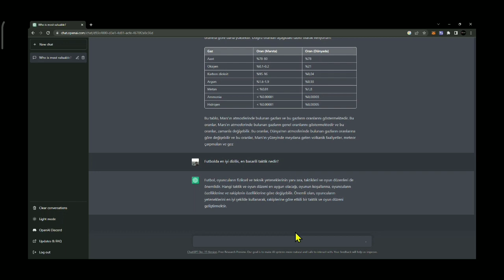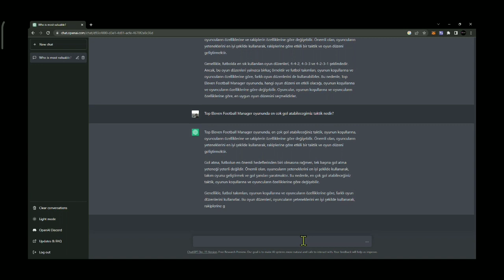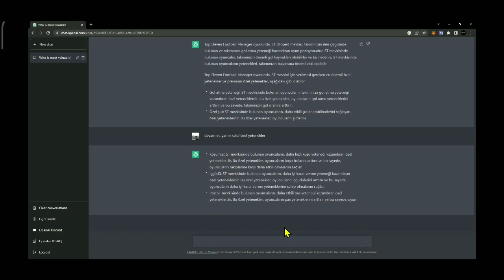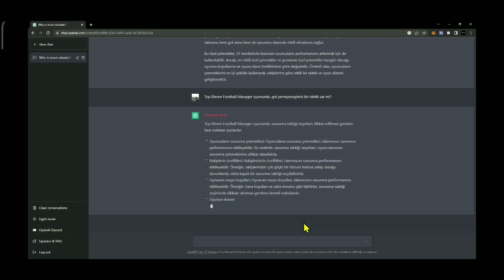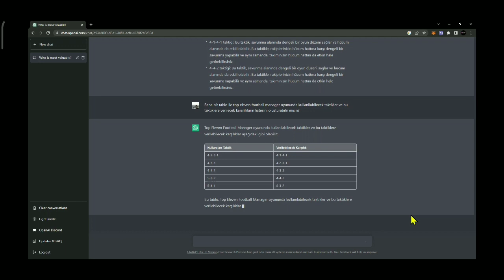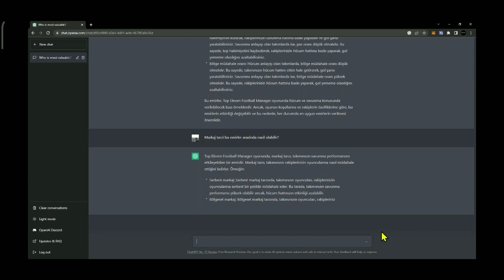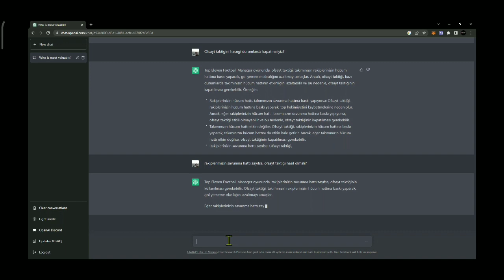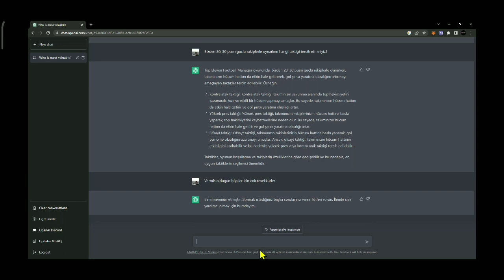Top Eleven 2023 - Yapay Zeka GPT2 ile Top Eleven Üzerine Yazıştım! Çeşitli Taktikler Sordum!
Yapay Zekaya Futbol ve Top Eleven Football Manager oyunu ile ilgili pek cok taktiksel konuda soru sordum, yanit aldim.
Taktik dizilisler ve karsi taktikler nelerdir?
Ofsayt taktigi acik - kapali hangi durumlarda ne olmali?
Alcak Pres - Yüksek Pres?

adresine tiklayarak sorularinizi yöneltebilirsiniz. Eger size ingilizce yanit verirse "lütfen sorumu türkçe cevapla" diyebilirsniz :)